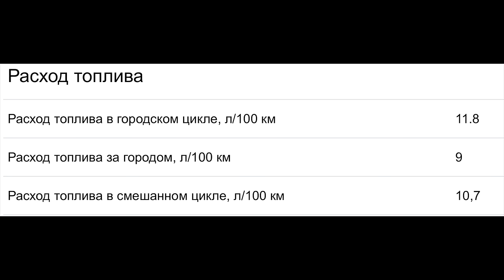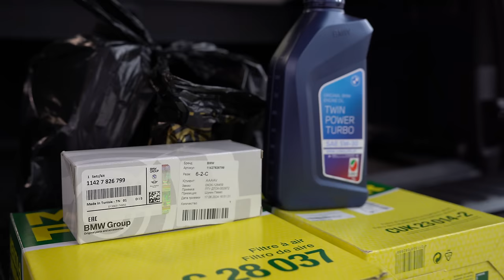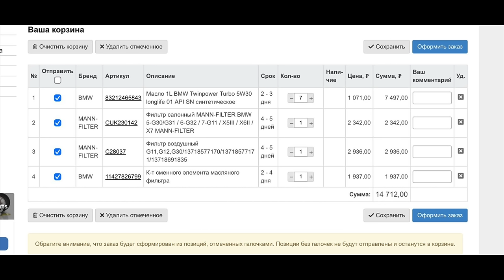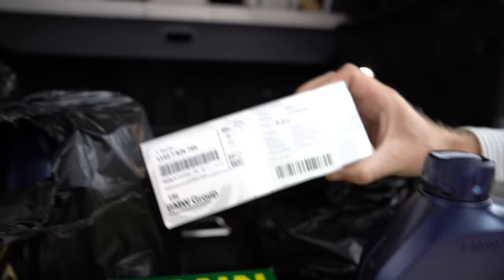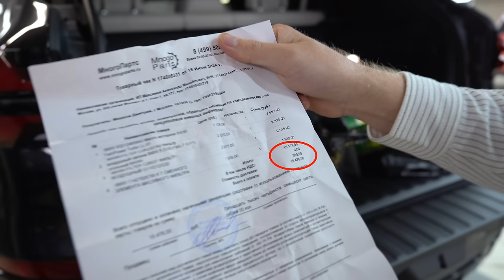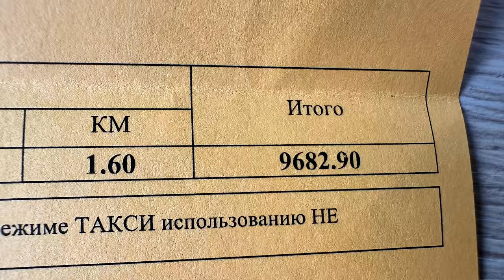СКОЛЬКО СТОИТ СОДЕРЖАТЬ БМВ Х5 G05 Б/У ОТЗЫВ ВЛАДЕЛЬЦА! С КАКИМИ МИНУСАМИ Я СТОЛКНУЛСЯ. BMW X5 40i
Реклама. ИП Чувакин В.Н. ИНН: 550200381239 Erid: 2VtzqwwhrZq
Сегодня у нас автомобильный выпуск. Дневник БМВ х5 в кузове G05 с пробегом. Хочу поделиться наблюдениями по содержанию авто. Рассказать о том, что меня действительно удивило и впечатлило за время владения, а также о тех минусах с которыми я столкнулся и сколько денег я уже вложил и на что. Многие кто присматриваются к машине ищут отзывы владельцев и многих интересуют цифры (деньги) вот про них сегодня и поговорим.
Тайм коды:
00:00 Начало
01:31 Реальный расход топлива. Я был удивлен. И это 3.0 мотор на 340 сил.
03:50 Стоимость технического обслуживания. В эту цену многие не верят думая, что ТО на БМВ Х5 стоит гораздо дороже.
09:23 Перетяжка руля.
10:19 КАСКО. ОСАГО. НАЛОГ.
11:22 Адаптивная подвеска и режимы управления. Вот где удовольствие за рулем.
17:03 Защита кузова и уход за салоном. Затянул машину в плёнку.
21:43 Минусы. Задний диван и количество места. Тут вспоминаю про Лисин Л7.
25:58 Поставил фонари от рестайлинга... Китайские фонари. Мама дорогая... Не советую их НИКОМУ!
31:29 Что я хотел сказать этим выпуском?